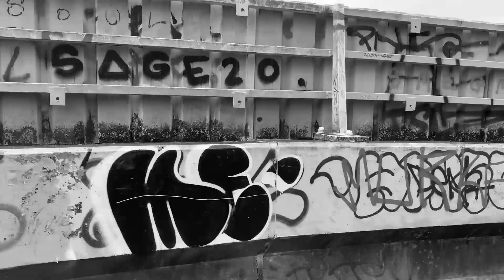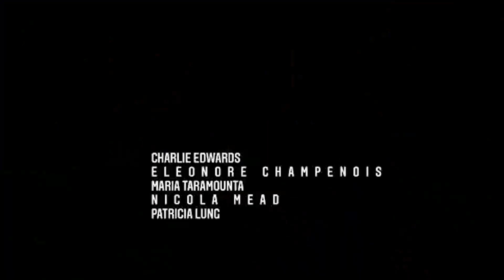Traverse 8: St Paul's Museum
Traverse 8 for MArch 1: Songlines project
Greenbank Cemetry - Brunswick Sq